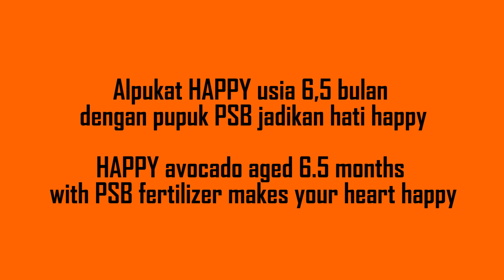Alpukat HAPPY hasil eksperimen Prof Hary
Alpukat Happy adalah salah satu alpukat lokal hasil eksperimen dari Prof. Suharyanto, seorang pensiunan Peneliti Tanaman dari Litbang Dinas Pertanian di Jawa Barat. Beberapa alpukat hasil eksperimen Prof. Hary telah dikembangkan beliau di daerah Kabupaten Sleman dan Klaten, diantaranya alpukat Happy, alpukat HANA1, HANA2 dan HANA3 serta jenis lainnya. Uniknya alpukat Happy ini disamping buahnya berukuran besar bila sudah mateng,  buahnya yang masih muda (pentil) juga sama rasanya dengan buah yang sudah masak/mateng, manis dan genjah. Sayangnya indukan alpukat Happy ini bersama indukan jenis HANA1 sudah tidak ditemukan lagi di kebun pengembangan beliau karena mati terendam banjir. Untungnya ARMY FARM Channel sempat mengkoleksi 2 bibit Happy dan 1 bibit HANA1.